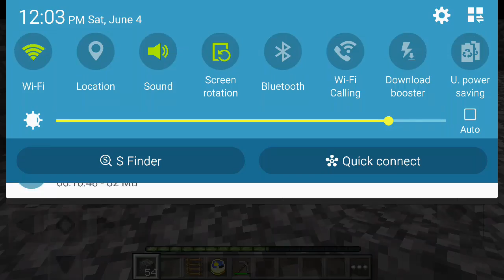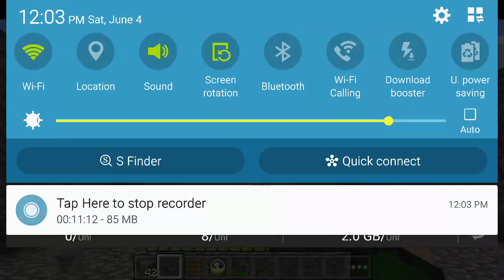Or normal video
Paul hume